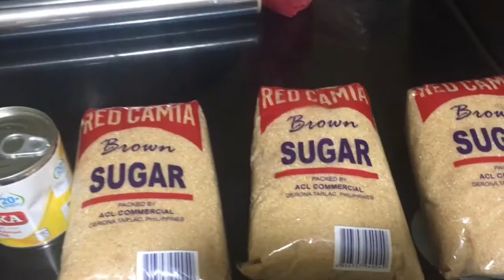Paano gumawa bg biko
Biko recipe